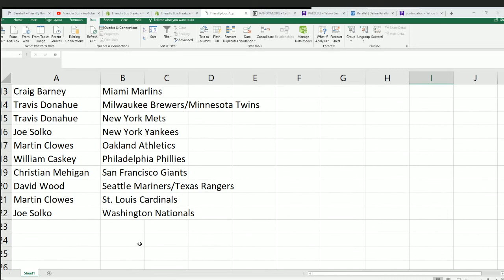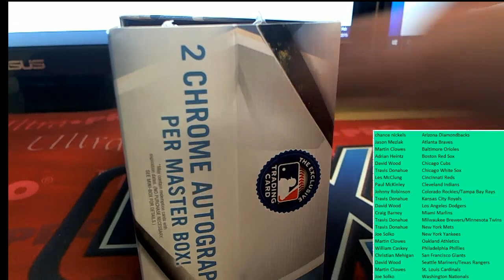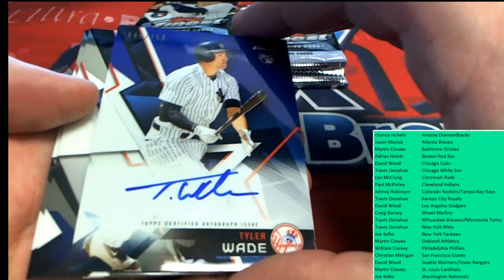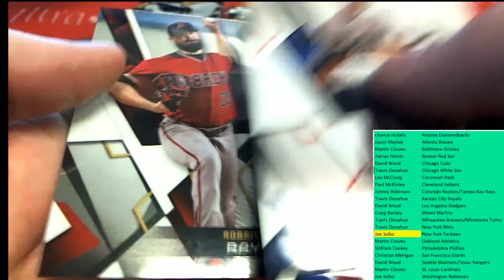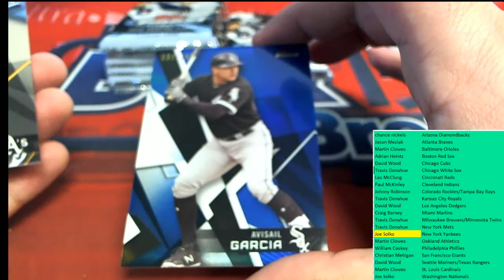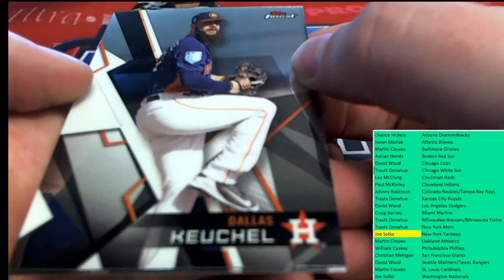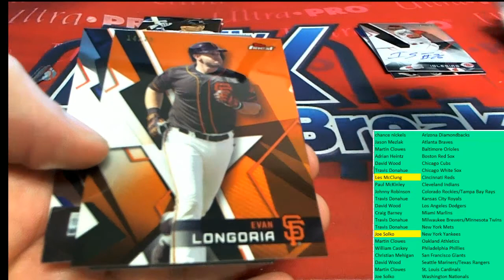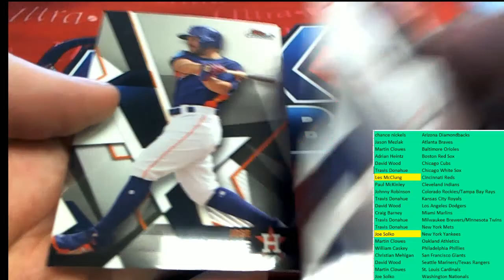2018 Topps Finest Baseball ID 18FINESTBB223